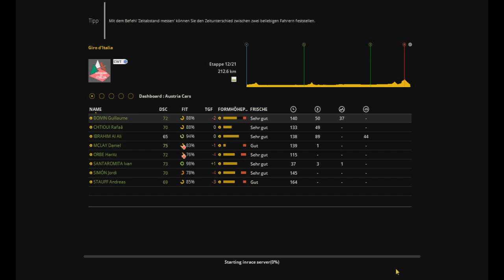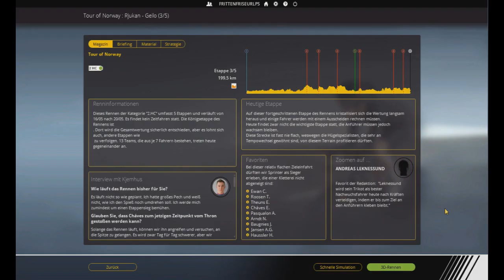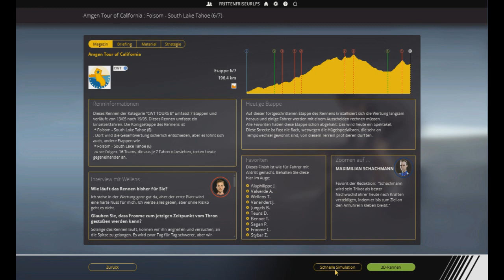Pro Cycling Manager 2018 - #93: Angeblich was für Sprinter | Giro d'Italia (12/21) [GER]